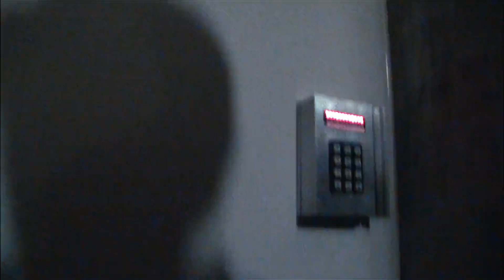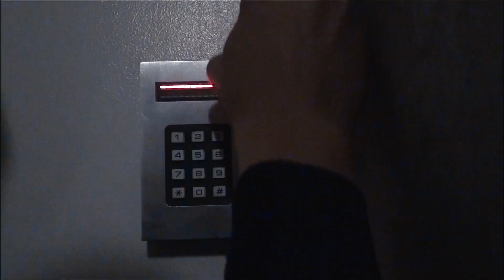Im Labor | Area 51 (2015) (Clip) (German)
Der Clip ist aus dem Independent-Film Area 51, welcher im Jahr 2015 veröffentlicht wurde.

Regie: Oren Peli

Drehbuch: Christopher Denham, Oren Peli

Besetzung: Reid Warner, Darrin Bragg, Ben Rovner, Jelena Nik, Roy Abramsohn, Frank Novak, Glenn Campbell, Connie West, James Decker, Patrick Sullivan, David Thornsberry, Jenna Thornsberry, Amelia Thornsberry, Wray Featherstone, Sandra Staggs, Jennefer Folsom, Susan Lanier, Saxton Cole Hurley, Bradley Laise, Jonathan Hausfater, Matt Hausfater, Kara Lindquist, Matthew Rowland, Jolene Andersen, Jamel King, Robin Tweed, Victor Dante, Christopher Frederick, Russ Taylor, David Saucedo, Norio Hayakawa, Stephen Bassett